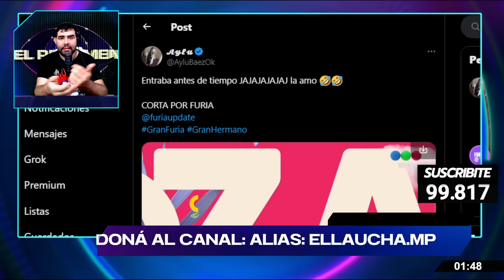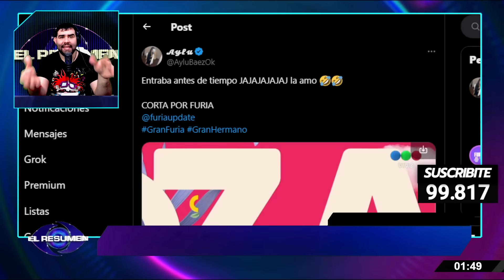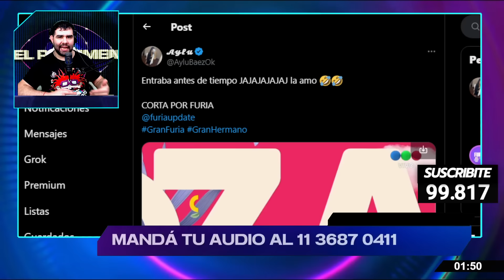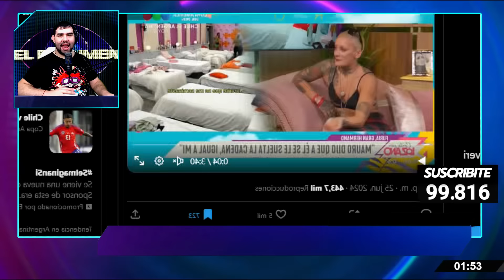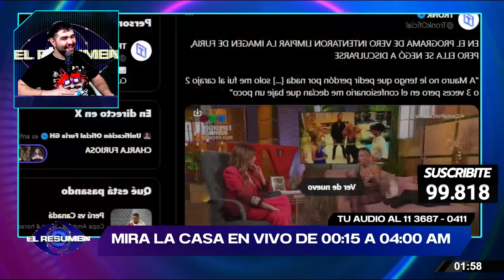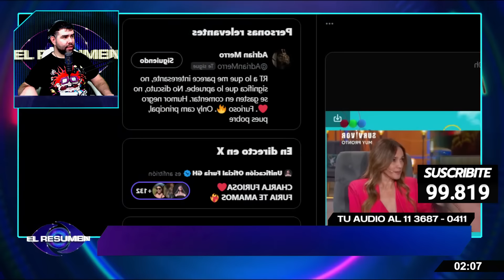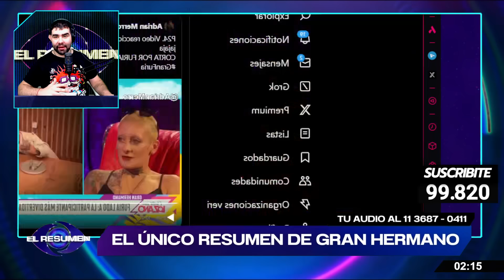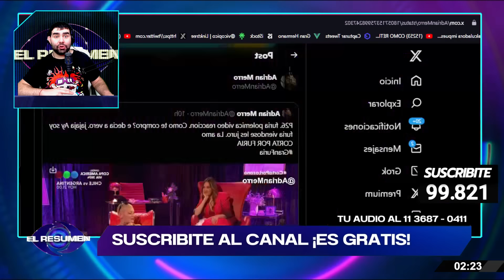🔥TENSIÓN: Furia y Vero Lozano SE SACARON CHISPAS en una entrevista de 2 horas: los MEJORES MOMENTOS😱